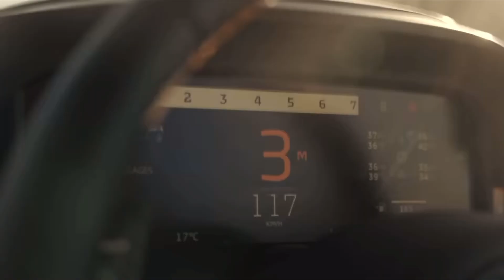2024 McLaren 750s Spyder Coupe | Exhaust Engine Rev Sounds and Burnout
The all new 2024 McLaren 750s and 750s Spyder Coupe

Car From Now On

Sony ZV-1

Sony ZV-E10

28 Inch Travel Luggage

3 Piece hard side luggage

TimeCode

0:00 Intro
0:05 2024 McLaren 750s
1:30 2024 McLaren 750s Spyder Coupe
2:00 2024 McLaren 750s Engine Rev Sounds